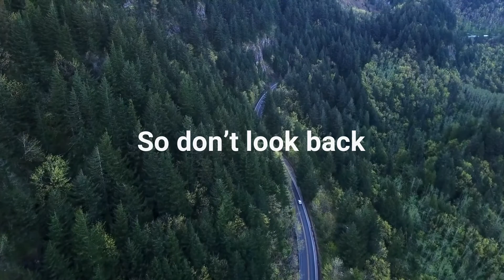We Look Forward To Showing You the World Again